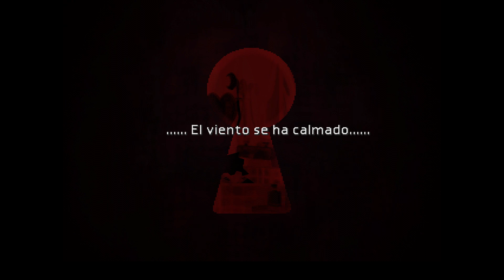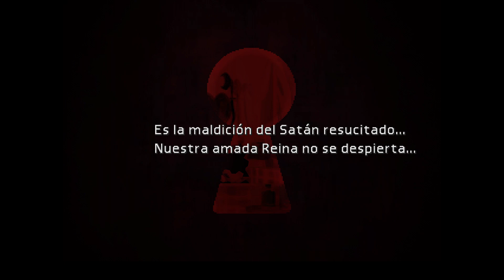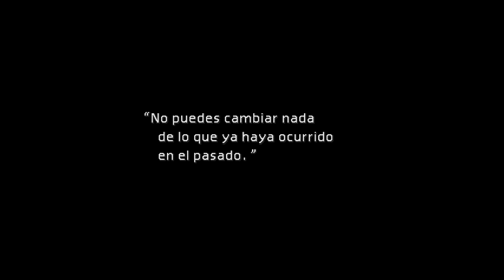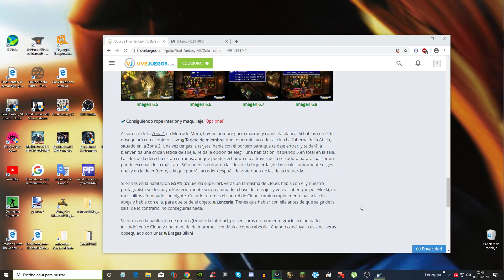FINAL FANTASY VII #2 Mercado Muro, el mejor disfraz. TolusONE